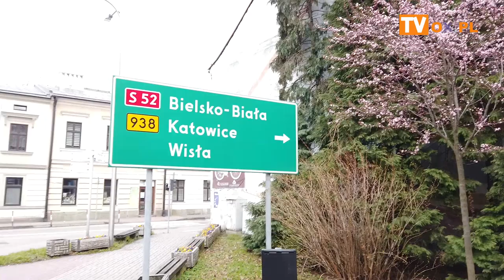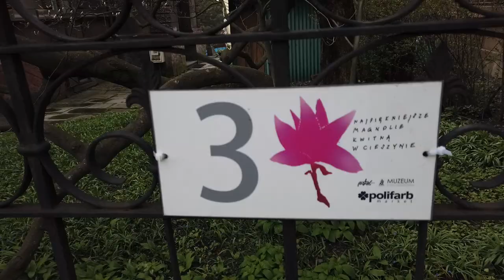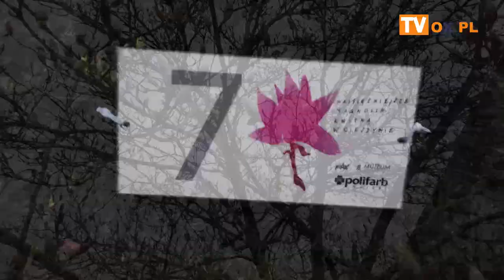[FLESZ]W poszukiwaniu wiosny w Cieszynie 18 04 2021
W poszukiwaniu wiosny w Cieszynie 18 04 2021